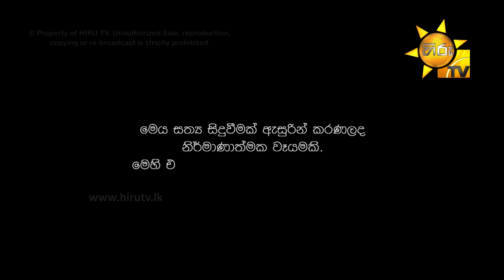Anduru Sewaneli | අඳුරු සෙවණැලි | Episode 25 | 2021-01-12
වශිය පසුපස ආ මියගිය පාරමී...